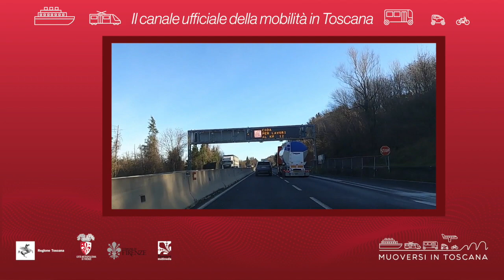Muoversi in Toscana - Edizione delle 11 dell'11 luglio 2021